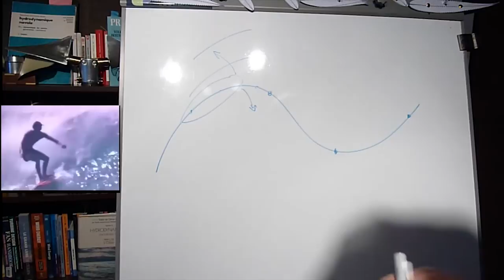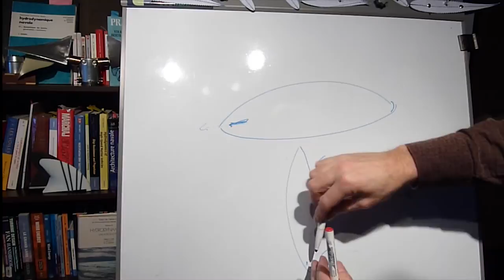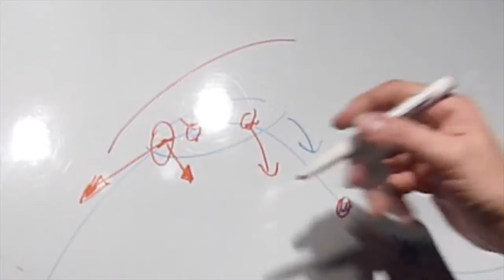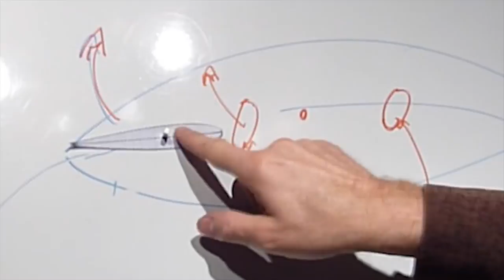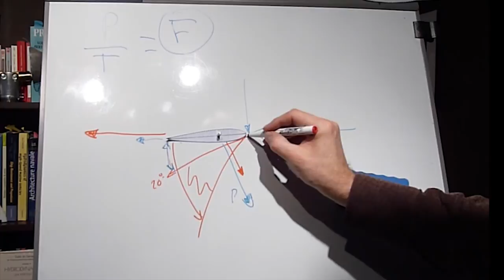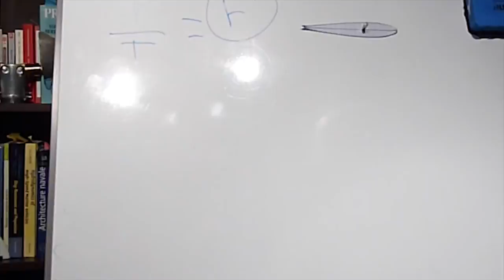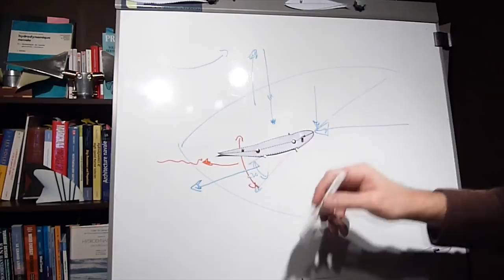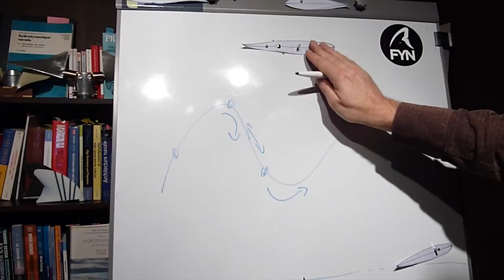23 minutes pour comprendre les ailerons de surf statiques et dérives dynamiques FYN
Explication du fonctionnement des dérives et ailerons de surf. la nouvelle technologie d'ailerons a géométrie variable , (système ADAC: adaptative dynamics  attack & camber)  breveté par FYN